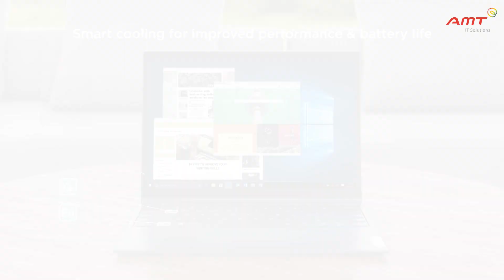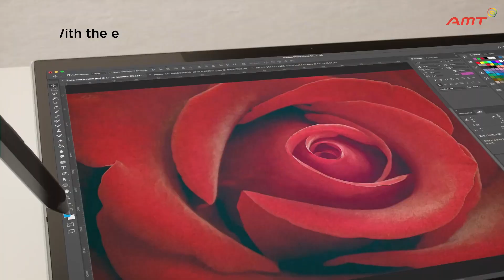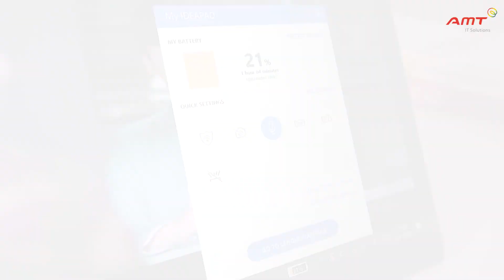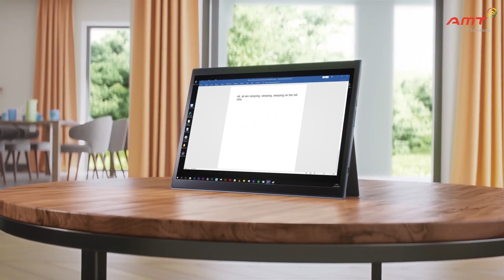Lenovo Yoga Duet 7i - Laptop Tipis dan Ringan dengan Performa Kencang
Tipis dan ringan bukan berarti harus berkompromi berkat Yoga Duet 7 yang sangat serbaguna dan bertenaga. Tetap produktif dan kreatif ke mana pun Anda pergi dengan Keyboard Bluetooth® yang dapat dilepas,®penyangga yang dapat disesuaikan, Lenovo E-Color Pen yang inovatif (opsional), sampai dengan prosesor Intel Core i7®Generasi ke-10.

Yoga Duet 7i menghadirkan kinerja mobile yang canggih, intuitif dan dipersonalisasi; namun tidak berkompromi dengan produktivitas. Bagaimana? Dengan generasi ke-10 prosesor Intel Core® ®dan fitur AI yang secara dinamis menyesuaikan daya untuk mengoptimalkan daya tahan baterai, hingga 10,8 jam dalam sekali pengisian daya*. Ada juga port USB-C untuk pengisian lebih cepat.

Terhubung ke internet dengan lebih cepat dibandingkan WiFi standard dengan Intel®WiFi 6. Dengan mode Modern Standby, Anda dapat menerima notifikasi bahkan saat Yoga Duet 7i dalam mode sleep.